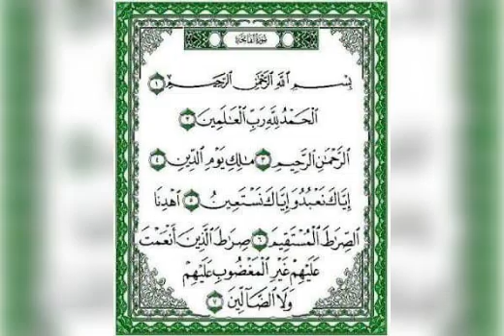Good Morning everyone ksay hi ap sub☕☕☕🍪